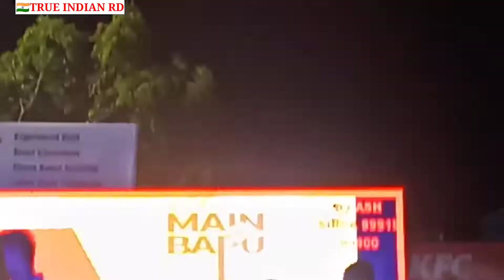Laddi Chahal Live Performance At OHM Sirsa | Laddi chahal New Song